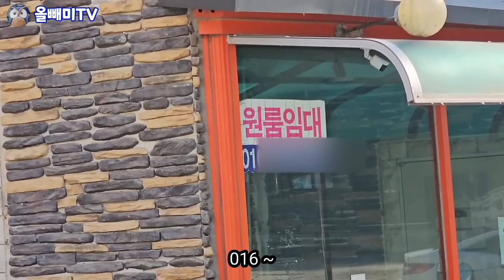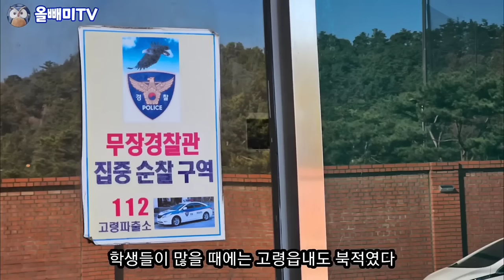유령마을 대학 원룸촌 ◇ 건물주도 울고 떠났다